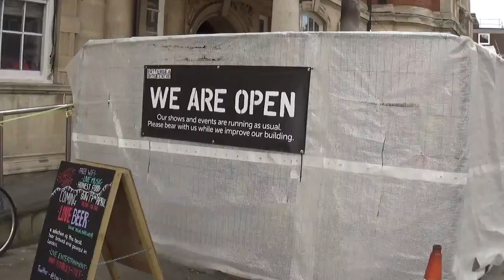This is Lavender hill